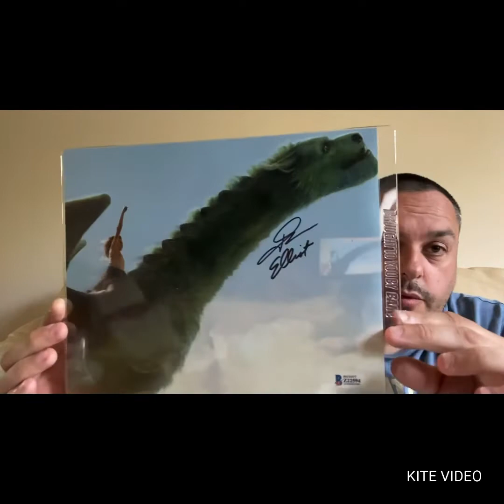Bam! Box Trade box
This was a trade I did with a bam box member based in the USA. He wanted a few anime box items I had and I really wanted this autograph for my son.